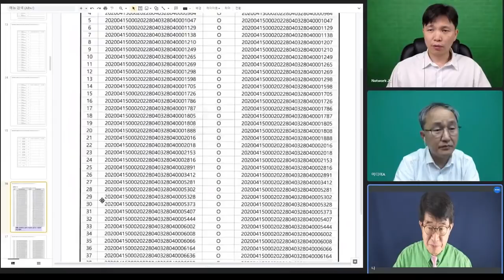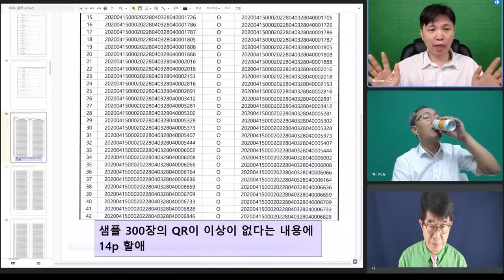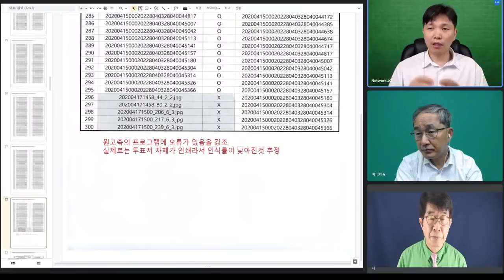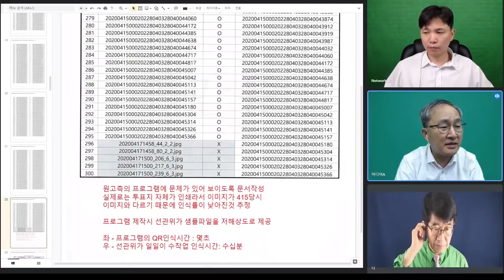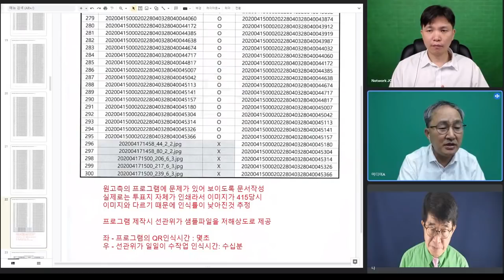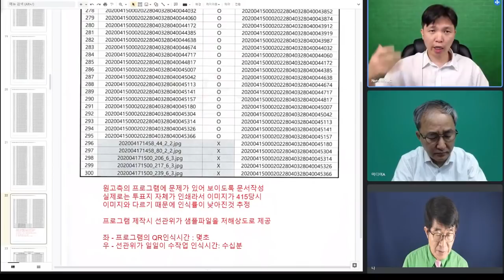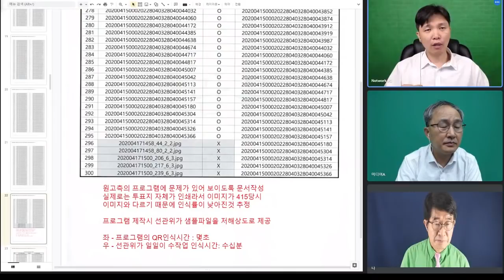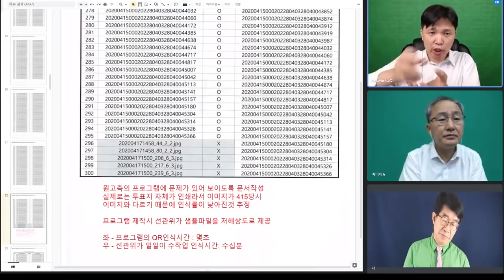선관위, 이미지 대조 결사 반대 / 대법원, 선관위 입장 적극 수용 / 대법관들, 선관위의 은폐-축소 시도에 협조 내지 방조 / 미디어A-바실리아TV 공동 [공병호TV]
[ 실방 인터뷰 ]

Bitcoin : 3MTW849AkP2ftLeSK2teZHMmzLu7Z83s9U